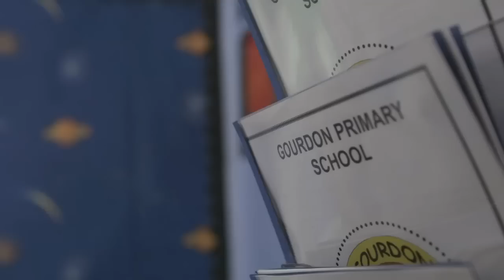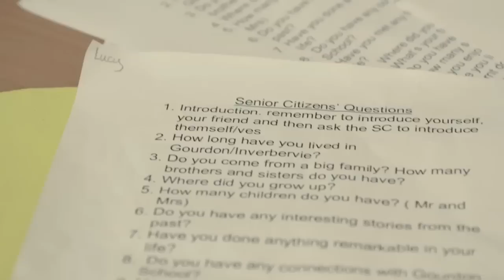Gourdon Primary School Senior Citizen Club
Last year Scotmid Co-operative gave over £250,000 worth of community grants and support to over 750 different groups. Throughout the year we support projects and groups, these are some of them.

If you think your community group could benefit from a Scotmid Community Grant find out more

Or look in your local store for a Scotmid Community Grant Application form.